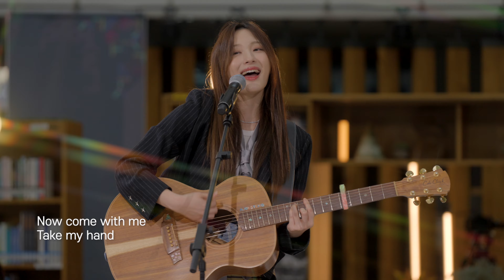[4K] 이 노래를 학교에서?? 이젤(EJel) 스쿨어택 라이브💕 멸망한 사랑 + 한 페이지가 될 수 있게 + 누구 없소 + New Reels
EJel (이젤) School Busking Performance at High School, Korea
세종예술고등학교 / 신곡 'New Reels' 최초 선공개💕

00:00 스쿨킹 X 이젤 Ejel
00:27 멸망한 사랑 / 싱어게인3 파이널 곡
07:08 '누구없소' 떼창파트 연습
07:44 누구 없소 / 원곡 : 이하이
12:03 '한 페이지가 될 수 있게' 떼창파트 연습
12:50 '한 페이지가 될 수 있게' / 원곡 : 데이식스 DAY6
19:18 'New Reels' (feat. pH-1) 최초 공개